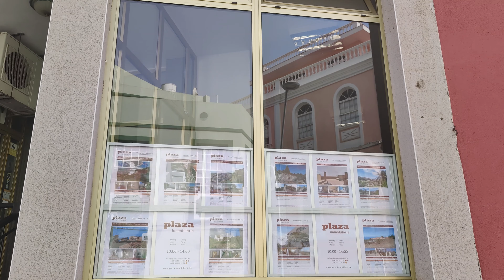Haus In Las Tricias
Ein kleines Haus mit schönem Grundstück und toller Aussicht! Ein idealer Ort, um die Natur zu genießen. Die Nachbarn sind weitläufig verteilt. Das Haus muss hergerichtet werden.  Der Garten hat eine tolle Aussicht in die Berge, Tal und Meer. Im schönen grünen Norden von La Palma kommen Naturgenießer auf ihre Kosten.